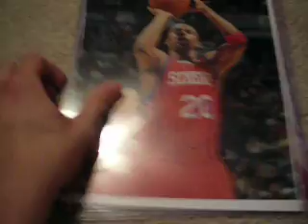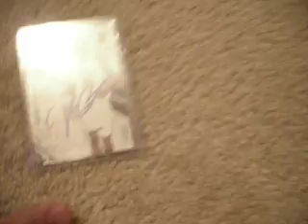IP auto recap NBA Season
all for sale